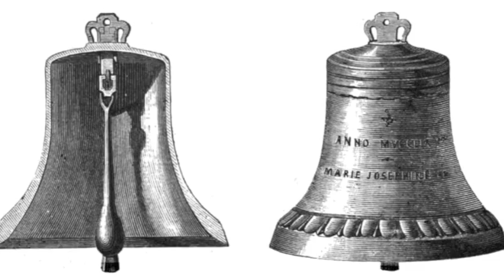ALFRED DELLER -The Bellman's song (Ravenscroft)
A short 16th century song of the Elizabethan bellman by Thomas Ravenscroft sung by  Alfred Deller the celebrated counter-tenor.